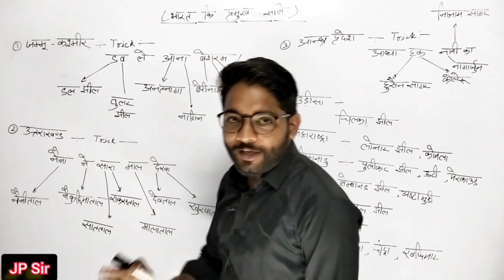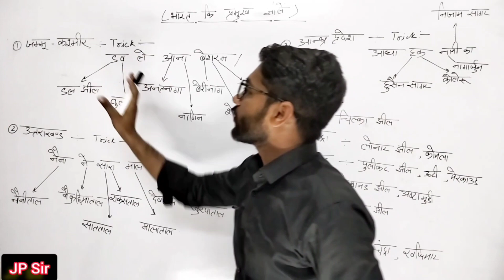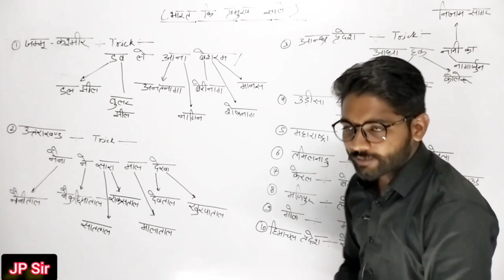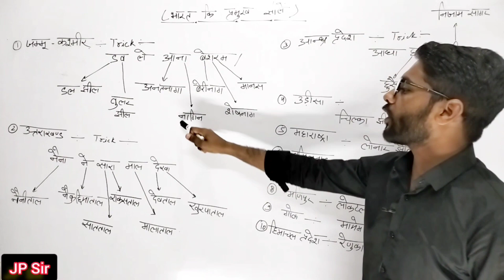Jammu Kashmir ki jheel | जम्मू कश्मीर की झीलें | With Trick | Indian Geography | By JP Sir